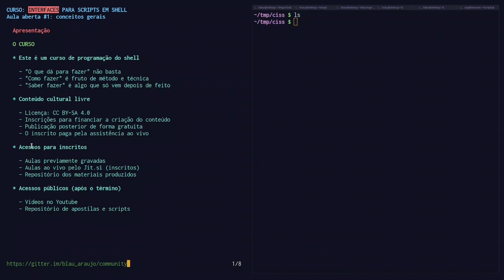Interfaces para scripts em shell - Aula ao vivo #1 Parte 1/5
Muito obrigado!

IRC:
Canal debxp em irc.libera.chat